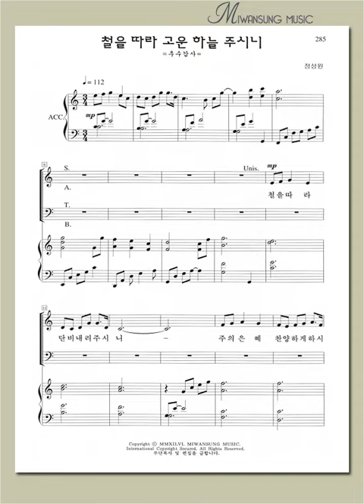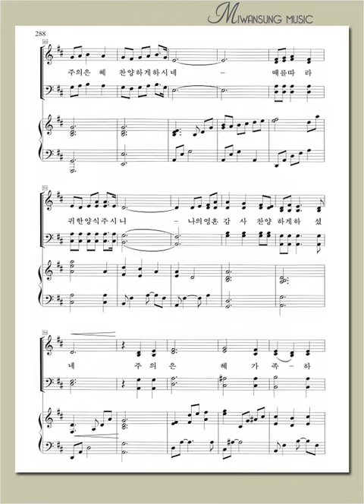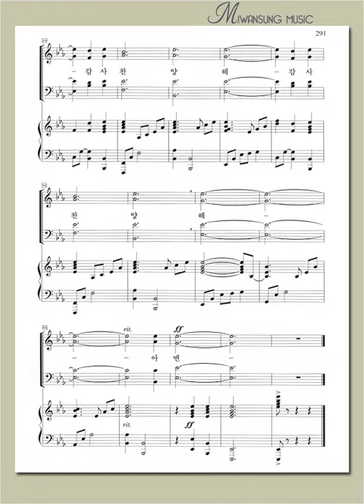하이라이트 21집 / 철을 따라 고운 하늘 주시니 / 테너파트